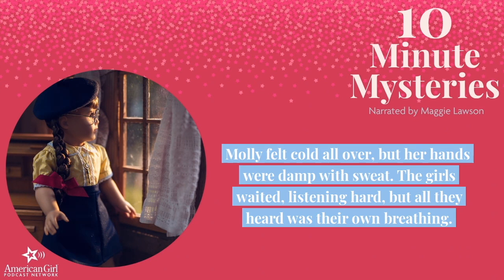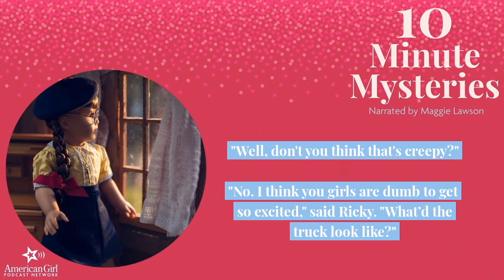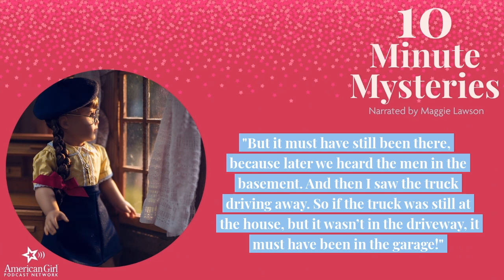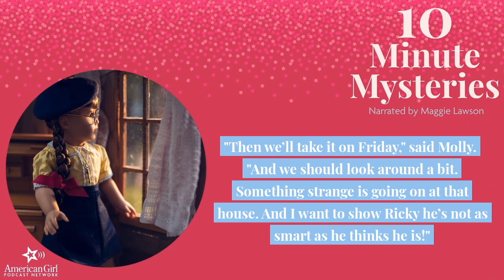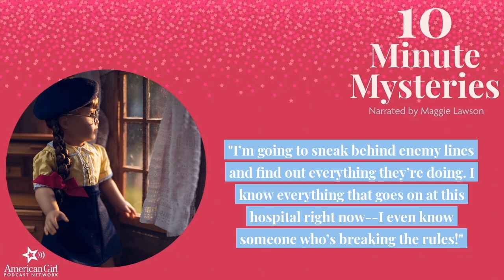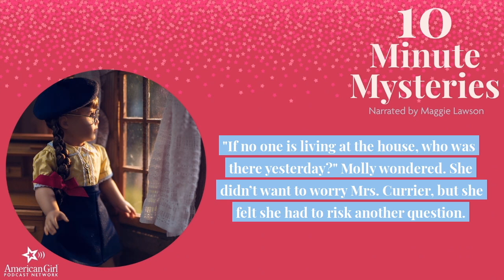The Black Truck | 10 Minute Mysteries Podcast with Molly McIntire | Ep. 5 | American Girl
In this episode, Molly and Emily discover a mysterious black van parked outside Greystone Manor… who is visiting the abandoned manor when Mrs. Currier is at Oak Knoll Hospital?

🎙️Watch & listen to 10 Minute Mysteries with your family on YouTube or anywhere you listen to podcasts!

10 Minute Mysteries is Narrated by Maggie Lawson

About 10 Minute Mysteries
Inspired by the best-selling historical books by American Girl, Season 1 of 10 Minute Mysteries is based on fan- favorite story: ‘A Light in the Cellar: A Molly Mystery’ and is voiced by actress and podcast host Maggie Lawson.